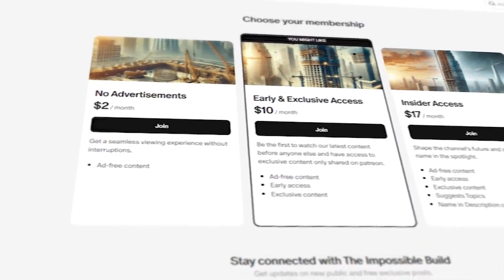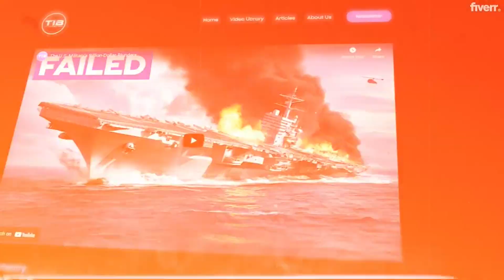Monaco's $2Bn Land Reclamation Gamble!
Monaco is expanding into the Mediterranean with a $2 billion land reclamation project, Mareterra, to tackle its space crisis while balancing luxury and sustainability. Discover how cutting-edge eco-friendly technologies and stunning architecture are transforming this tiny principality's future.

- 7 Wonders Board Game (Amazon)
▶️ OTHER INTERESTING VIDEOS:

Unveiling Libya's Desert Miracle - The World's Largest Man-Made River